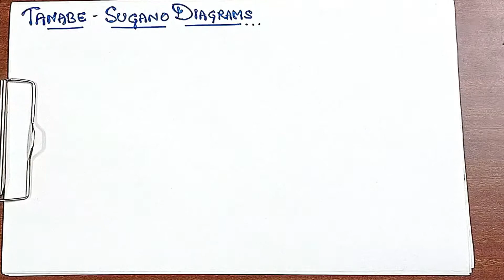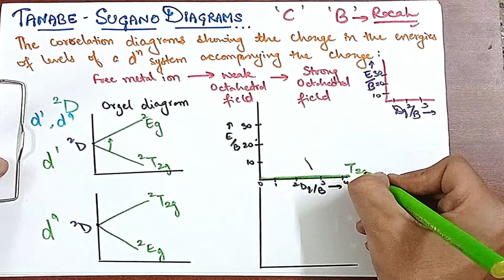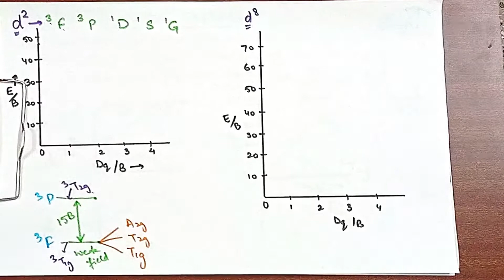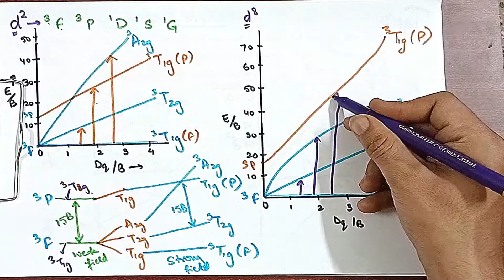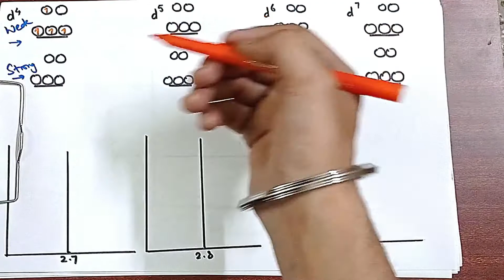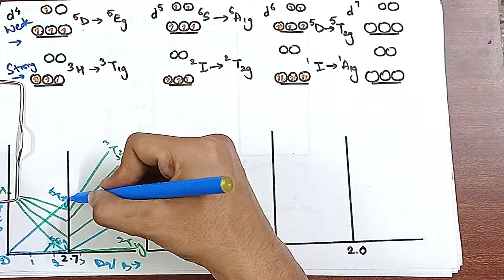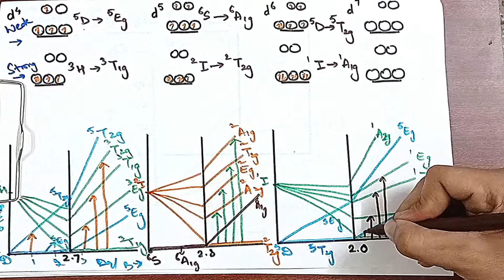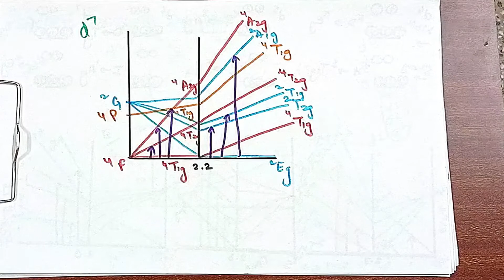Tanabe Sugano Diagrams| Tanabe Sugano Diagram for CSIR NET| Tanabe Sugano Diagram MSc| Best Lecture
Hi there! New to Singh Education Planet? If so, here's what you need to know -- We are providing free of cost videos of all lectures of Chemistry from class 9th to Post Graduate level. Watch this full video to understand the concept completely.
Regards: Singh Education Planet

This video describes Tanabe Sugano diagrams in hindi
Tanabe Sugano Diagrams MSc
Tanabe Sugano Diagrams